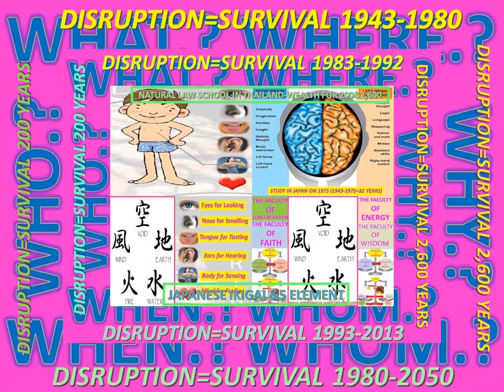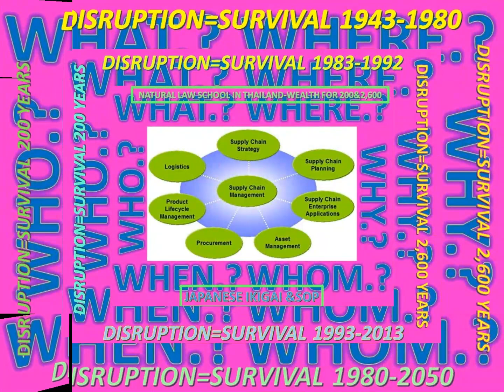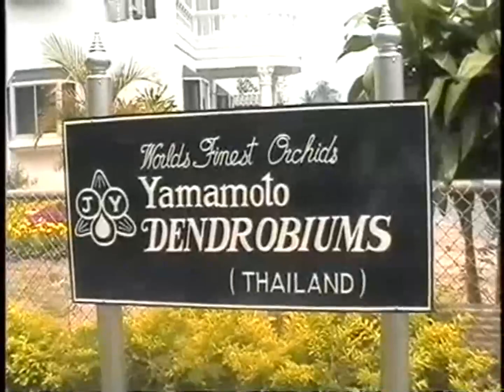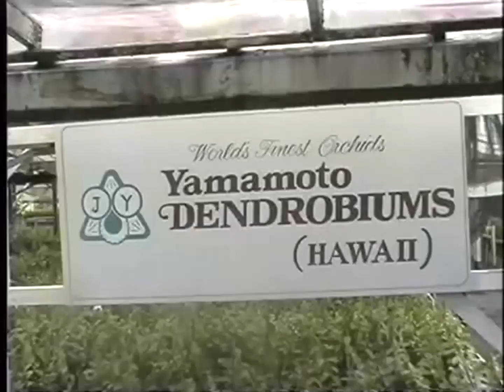LANNA 5 ELEMENTS-KAIZEN_SURVIVAL_5-RING SHO-1953-1992 MOVEMENT&THE TRUTH-JAPANESE IKIGAI PHILOSOPHY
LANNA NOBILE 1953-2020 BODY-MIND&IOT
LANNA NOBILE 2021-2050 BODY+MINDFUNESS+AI